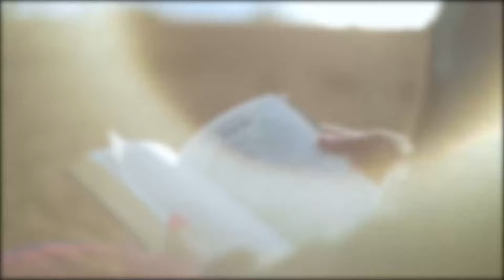EVANGELIO DE HOY (BREVE COMENTARIO). LUNES 27 DE JUNIO DE 2022/ SAN MATEO 8, 18-22.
El Evangelio de hoy nos presenta a Jesús enviando a los discípulos a la otra orilla.

Y ese ir a la otra orilla es cubrir el camino que lleva a un horizonte nuevo, a nuevas realidades, a nuevos retos, a conocer nuevas historias, a continuar la misión desde una perspectiva diferente.